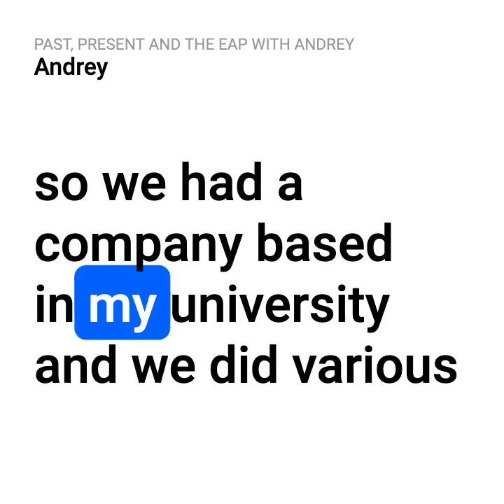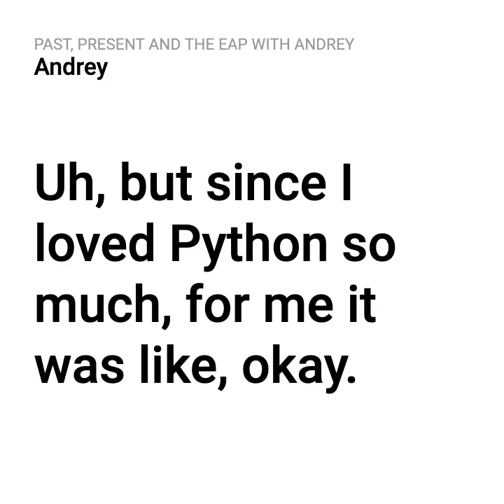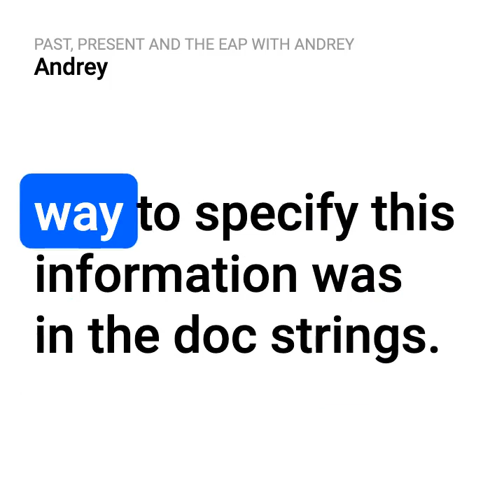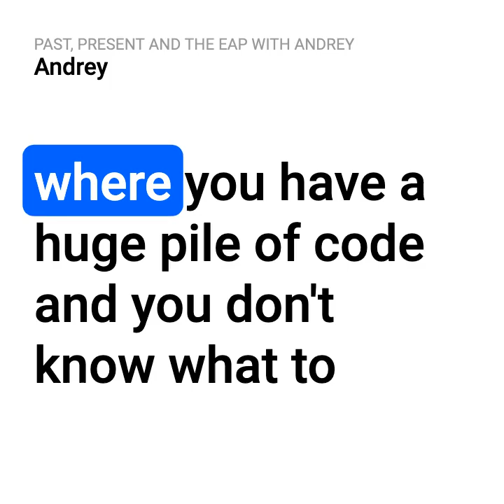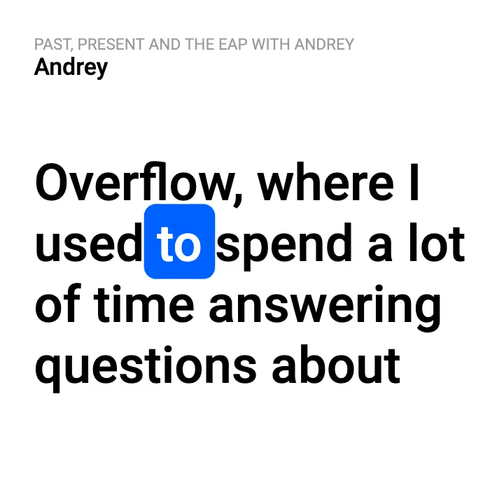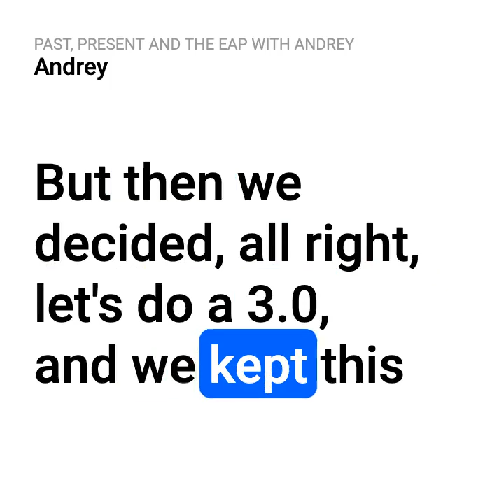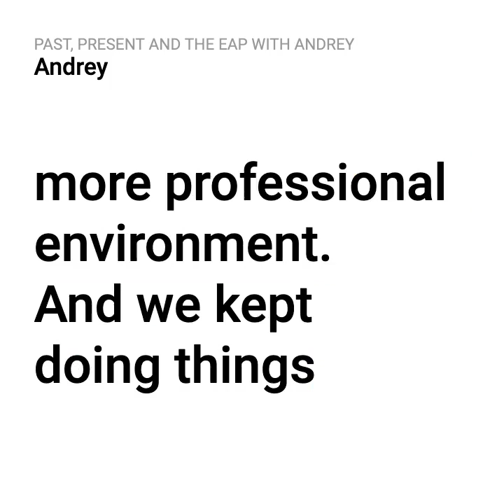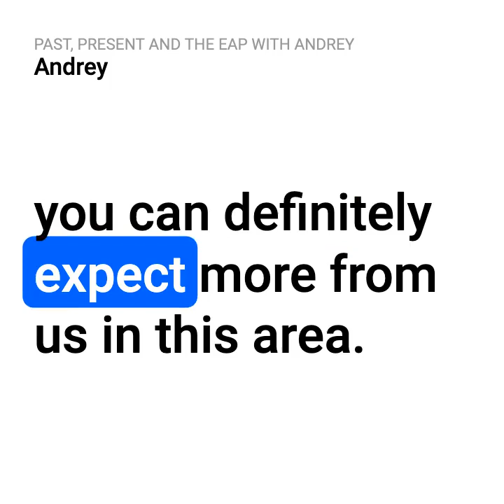PyCharm's Past, Present and the EAP with Andrey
Nafiul Islam had an opportunity to sit down with Andrey Vlasovskikh and discuss where PyCharm is now, and where it plans to go into the future; trying to understand how we got here along the way.